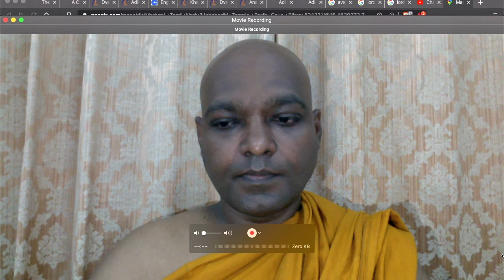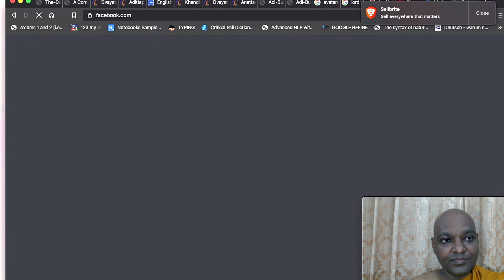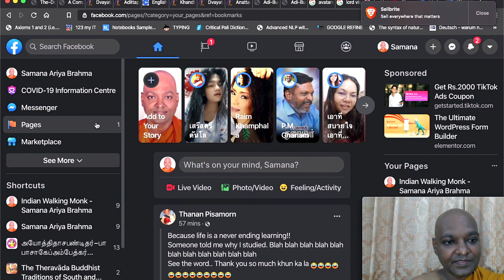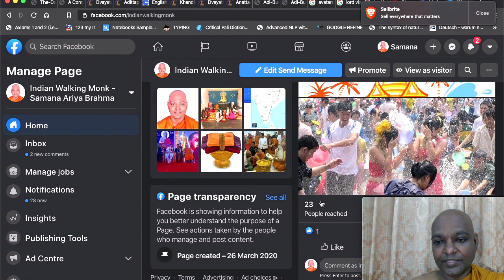2222கிமீ மஹாபோதி புத்த கோயில் பாதயாத்திரை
மஹாபோதி புத்த கோயில் பாத யாத்திரை - தமிழ் நாட்டில் இருந்து புத்த தரும சக்கரவர்த்தி சாம்ராட் அசோகன் கீமு 350ல் கட்டிய மஹா போதி புத்த கோயில் கோயிலிர்க்கு பாதயாத்திரை